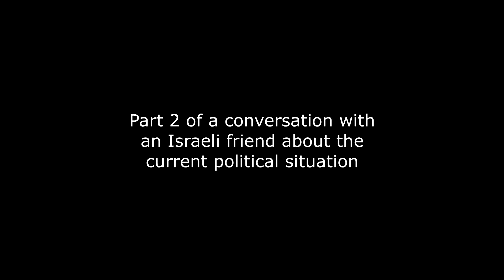An Israel Perspective Part II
Part II of my chat about the current situation in Israel/Gaza, where once and for all I prove that I'm always right and have the solution for all mankinds troubles :D

If you enjoyed this video please remember to rate share and comment!

Partnered with Socialblade, if you would like to apply for partnership (requirements are low and loads of advantages) use my referal link and make me rich dammit!

video discussion titanfall pc titanfall